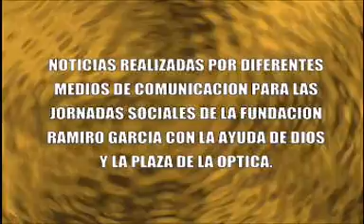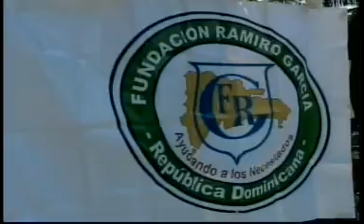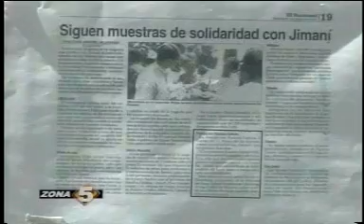Fundacion Ramiro Garcia (Resumen de Noticias) Rep.Dom 1ra Parte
Resumen de noticias difundidas por diferentes medios de comunicacion, Rep.Dom.
COTACTOS:
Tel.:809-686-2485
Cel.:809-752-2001